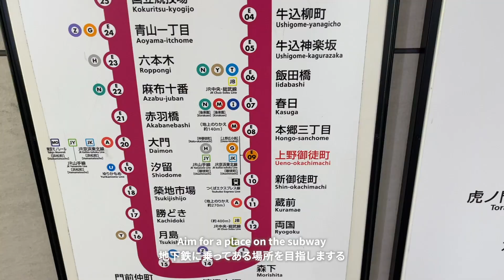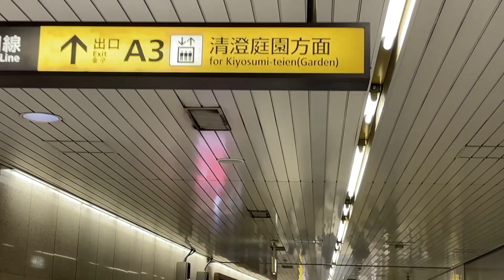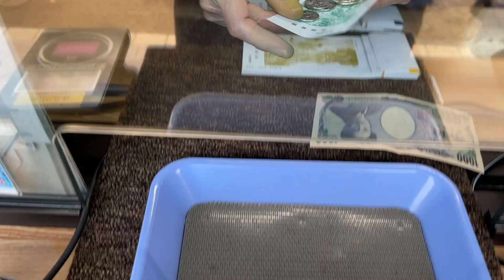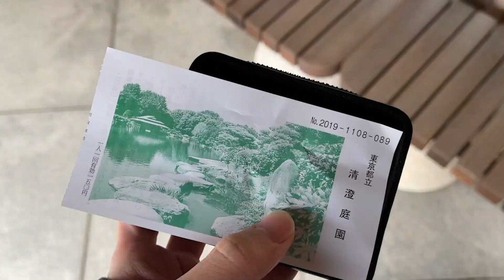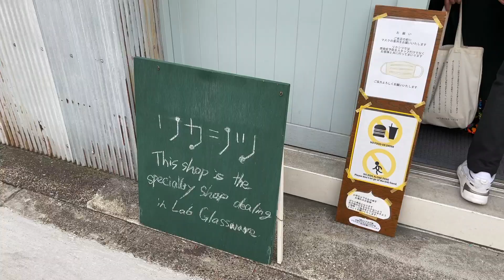【東京ひとり散歩】秋の清澄白河をのんびり歩く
久々の更新~! 普段休日に遠出することは少ないのですが
自然に癒されたくなったで清澄庭園に行ってまいりました。
いや〜動画の通りです。（省略！
非常にcozyなdayでした（どゆこと

ではお楽しみください〜〜⭐️

東京でフリーランスをしている20代社会人が
一人暮らしの生活、日常vlogを発信しています *

[ 過去の動画 / Past videos ]